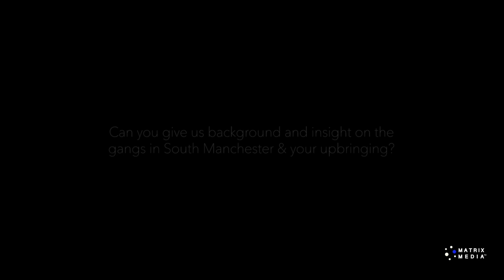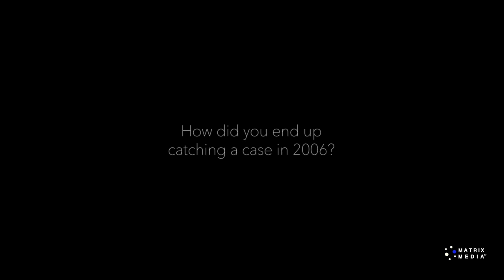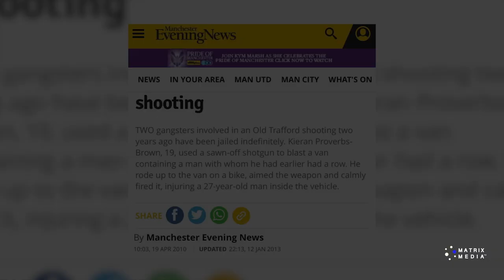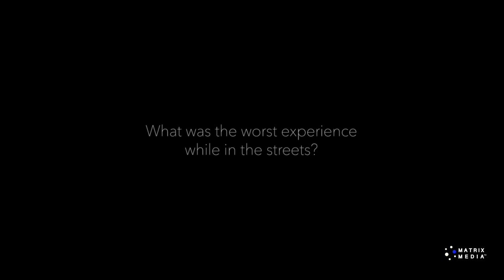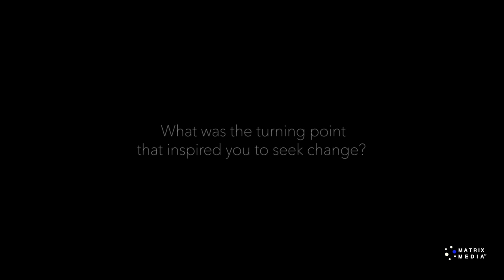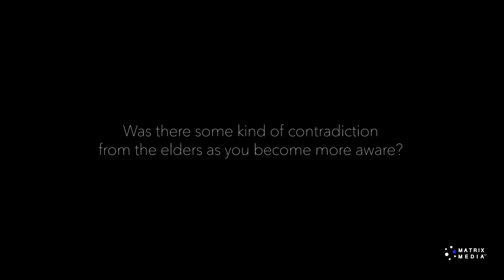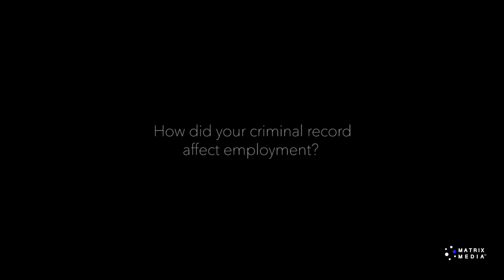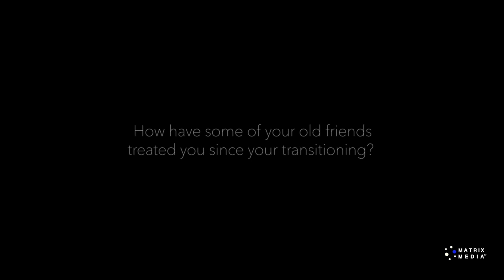Deep Rooted | Former Gang Member K Proverbs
Matrix Media TV presents Deep Rooted, an original documentary interview series delving into the lives, trials and tribulations of the individuals that tell it.

This episode highlights the story of K Proverbs, former gang member from Manchester, now dedicated to sharing his story to spread awareness about the dangers and consequences of a life of crime and gang activity.

K Proverbs, takes us through how he got involved in a life of crime, his time in prison and where that has ultimately led him.

Deep Rooted Season 1 Episode 1 | An in dept interview with  K Proverbs

Directed and Produced by - AP | MadeYouThink
Filmed and Edited by - Nyiwa Katalyai
Assistant Producer and Editor -  Mandy M